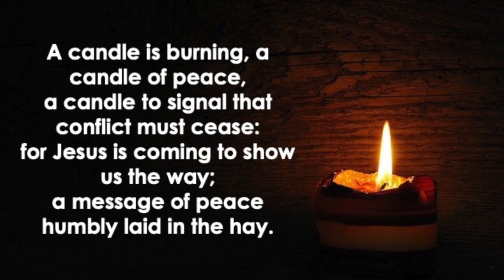A Candle Is Burning